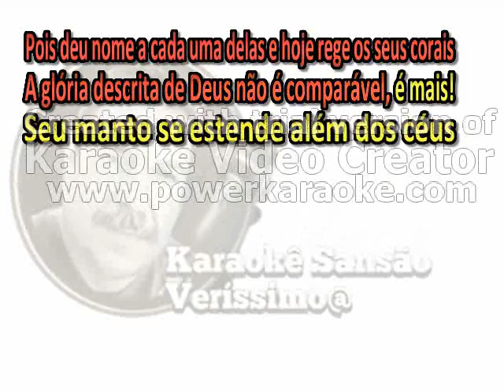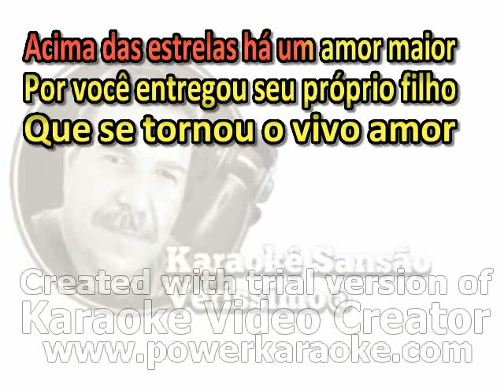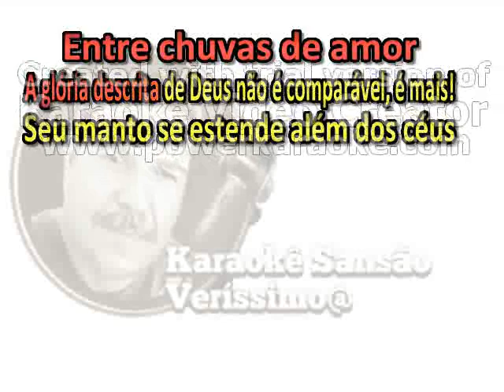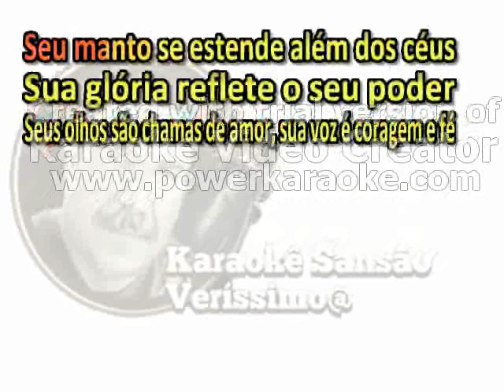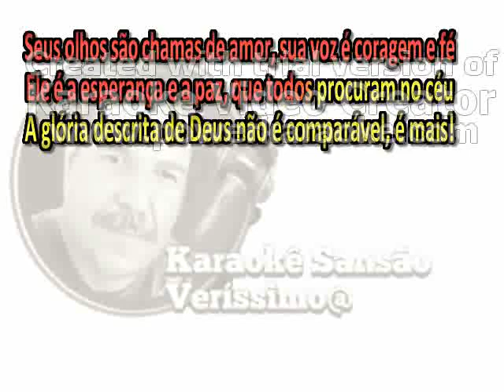Karaokê Banda Raízes e Roupa Nova Estrelas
Karaokê Pra Você Cantar e Gravar Todas As Décadas e Ritmos, Inscreva -se Deixe Seu Link Muito Obrigado,